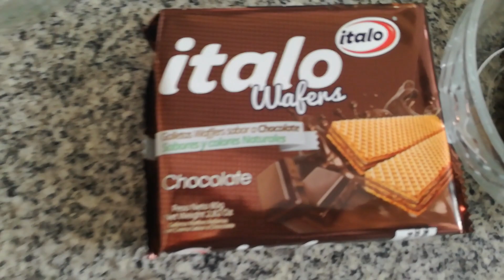CHOCOLATE NED FLANDERS / LOS SIMPSONS